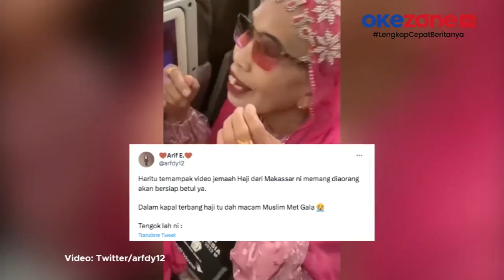Momen Kocak Jemaah Haji Asal Makassar Pamer Emas Gelar Fashion Show ala Muslim Met Gala di Pesawat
Satu video menghebohkan netizen karena memperlihatkan para perempuan asal Makassar tengah bersiap mendarat sepulangnya dari ibadah haji.
Bersiap di sini bukan sekadar memastikan semua barang tidak ada yang tertinggal di kabin pesawat, tapi mempercantik diri. Ya, emak-emak Makassar ini dandan sangat total dengan pakaian mentereng.

Dari video tersebut, dapat dilihat emak-emak Makassar ini dandan menor, menggunakan dress paling cantik, pun pakai kacamata gaya untuk menyempurnakan tampilan. Perhiasan emas tidak lupa dikenakan.